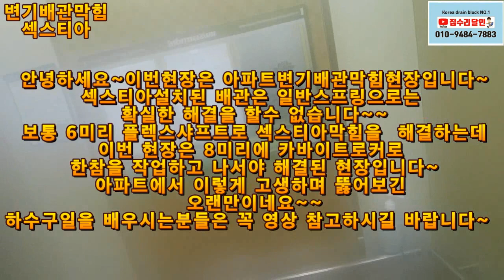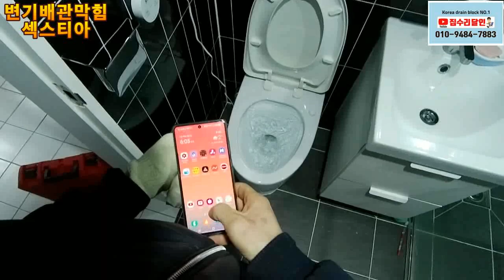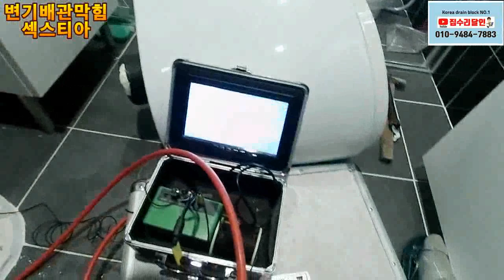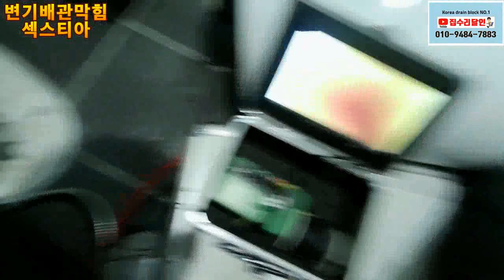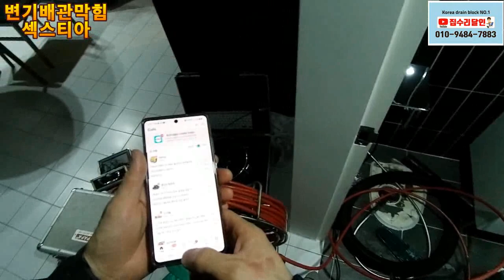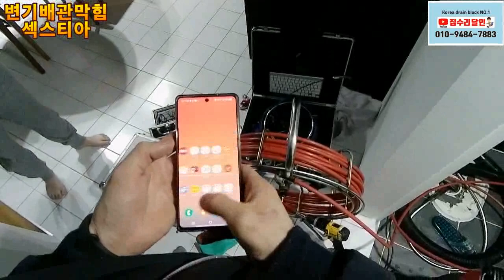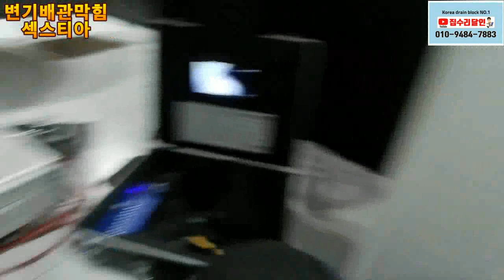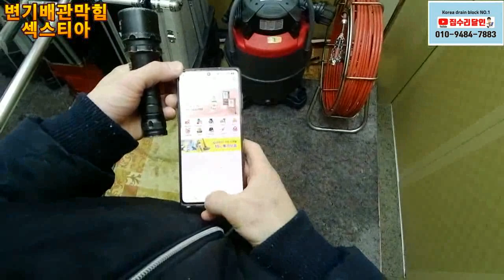아파트변기배관막힘 그야말데로 싹뚜러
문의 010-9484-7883